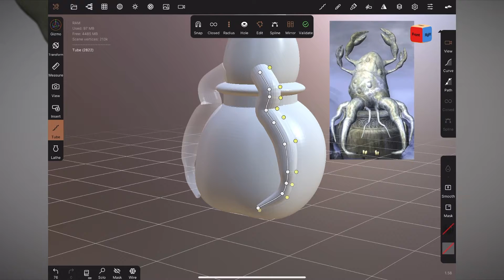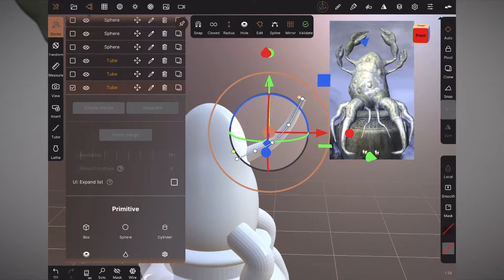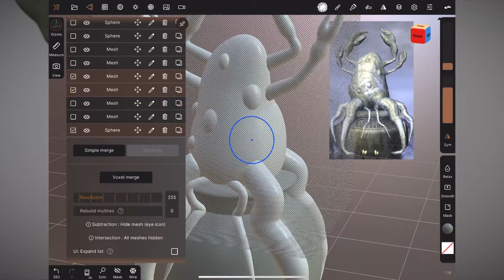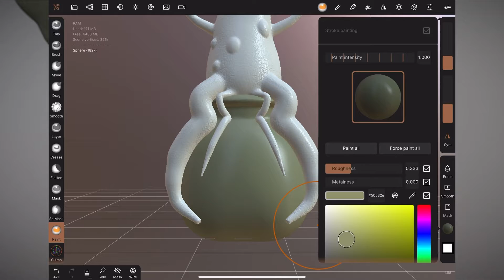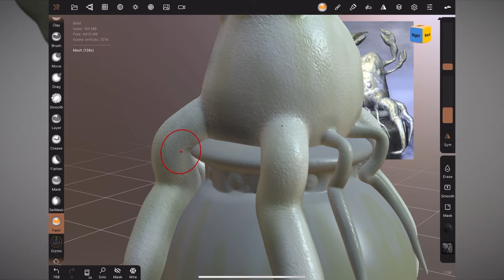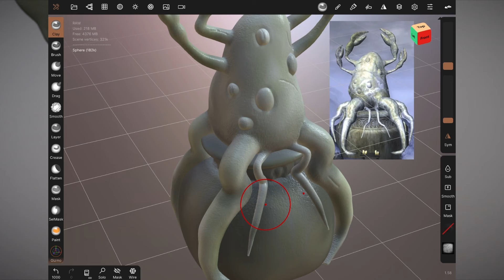Hermaues Mora Daedric Prince - Sculpted With Nomad on the IPad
Timelapse of sculpting the daedric prince Hermaeus Mora, the evil prince of knowledge.